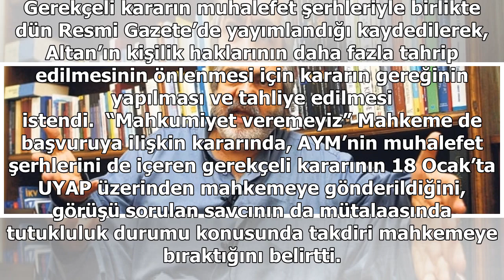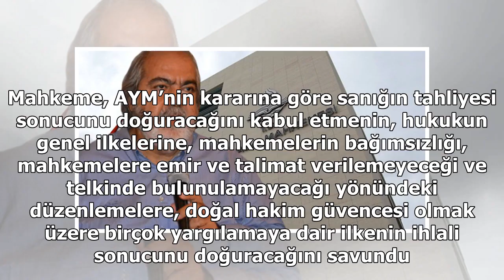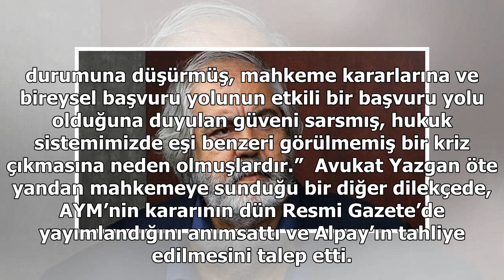Mehmet Altan'ın tahliye talebi yine reddedildi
Anayasa Mahkemesi’nin haklarında hak ihlali vermesinin ardından yargılandıkları mahkemelerin kararın Resmi Gazete’de yayımlanmadığı gerekçesiyle tahliye etmediği gazeteciler Mehmet Altan ve Şahin Alpay’ın avukatları, kararın Resmi Gazete’de yayımlanm...